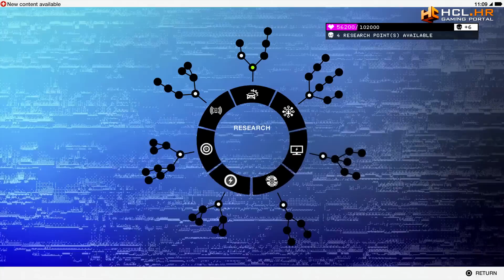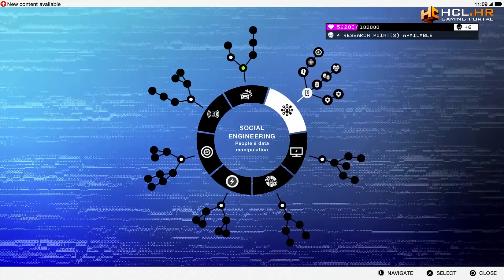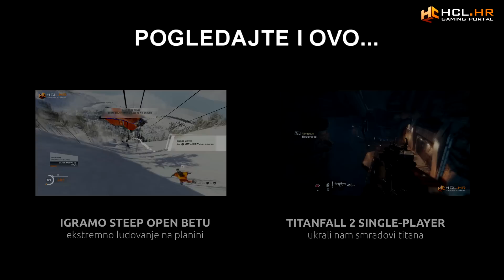UKRAO SAM AUTO KOJI MOŽE PRIČATI - Watch Dogs 2 (EP4)